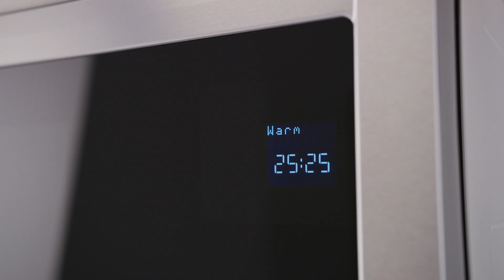Maytag® Over-the-Range Flush Built-In Microwave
The Maytag® Over-the-Range Flush* Built-In Microwave fits in with your kitchen but stands out with its features. This microwave without a turntable gives you space for more cooking and quick cleanup so you can spend less time in the kitchen.

*When installed in standard cabinet depth 12-3/4